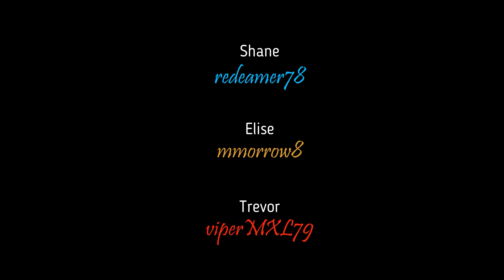HALLOWEEN SPECIAL 2021 | THE TORMENTED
Twenty years after the death of his parents, Nick goes back to his hometown to find out who really killed them. Accompanied by his boyfriend Glenn, Nick searches for answers to uncover the truth. But when a murder happens two days after their arrival, the public is quick to blame Nick for this sudden killing spree. Nick loses sense of who to trust, as he desperately tries to confront the man behind it all.

I hope you all enjoy this treat for your Halloween night. Happy Halloween!
- Dem Roleplays Tho